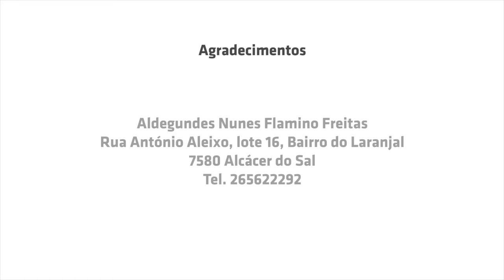Barquinhos de Pinhão, Alcácer do Sal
Entrevista a / Interview to:
Aldegundes Freitas